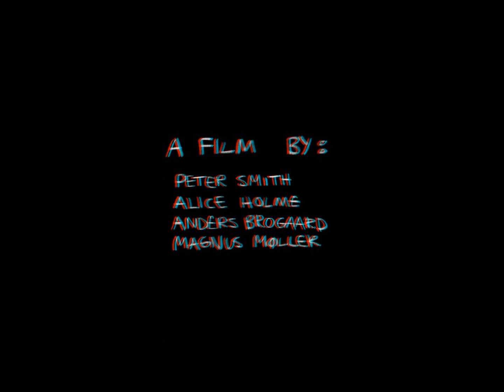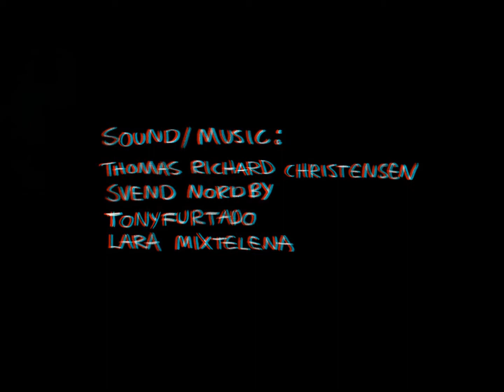Funny and cute animation 3D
Este o animatie frumoasa in 3D, nu uitati ochelarii!